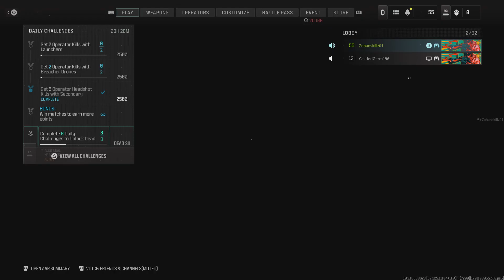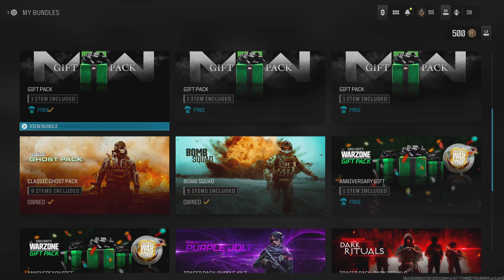Call of Duty_20231128223818